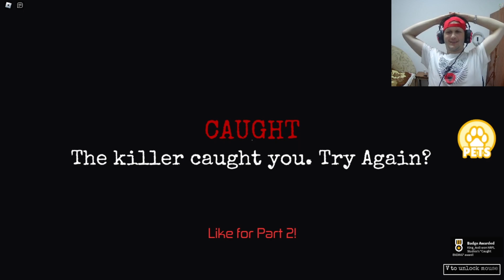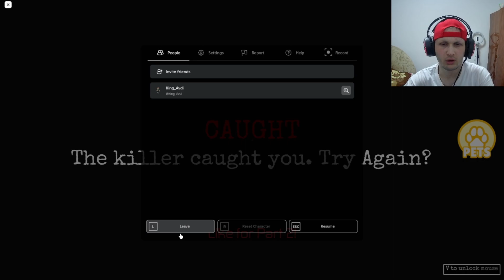ISHIM DUKE PUNUAR TEK NJE SHTEPI POR DIKUSH I KEQ DONTE TE NA VRISTE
Beni like nqoftse ju ka pelqyer dhe qe doni me vazhdu hala me video, edhe komentoni qfar video keni deshir per radhen tjeter 💚

Deri videon e radhes ju pafsha me dashuri edhe Fat gjithve ❤ ju dua